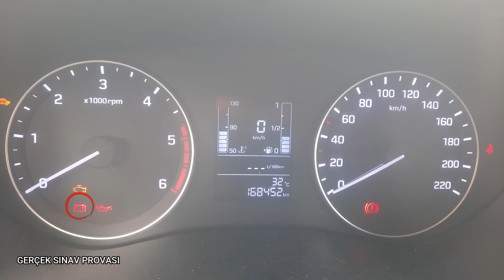YİNE KRAL KOMİSYON DENK GELDİ-BİR GERÇEK DİREKSİYON SINAVI PROVASI DAHA...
-Direksiyon Sınavında kalmaya son. Ek-4 formunu inceleyin hangi hataları yaparsanız kalırsınız? tıkla incele

Çok değerli sürücü adayı arkadaşlarım. Uzun yıllar trafiğin içinde olan birisi olarak tecrübe ve birikimlerimi sizlere aktarmaya karar verdim. Videolarımız genellikle eğitim amaçlı olacağından araç kullanma, tanıma  ve kurallara uygun bir şekilde akan trafikte kendine özgüveni olan sürücüler yetiştirmek olacaktır. Trafikle ilgili aklınıza gelen herşeyi videolarımızın altındaki yorumlara yazabilirsiniz. Tüm soru, öneri ve eleştirilerinize cevap vereceğimden kuşkunuz olmasın. Sizlerin soru ve önerileriniz ile kanalımızın daha da büyüyeceğinden şüphem yoktur. Videolarımızın içerikleri genellikle çalışmakta olduğum Özaydın sürücü kursu öğrencileri ile çektiğimiz ders videoları , bilgi videoları, zaman zaman canlı yayınlarımız ile kanalımızı sizlerin de katkılarıyla büyütmeye çalışacağız.